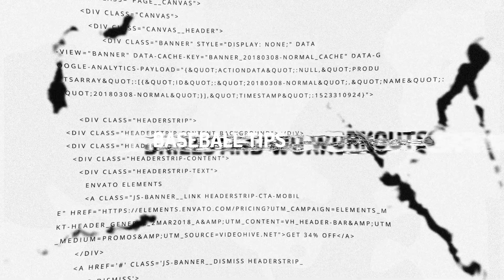How To Make The Team Every Year | If You Got Cut WATCH THIS!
Believe it or not, getting cut could be the best thing that ever happened to you, if you take the right approach afterwards.  In this video, I teach you how to deal with getting cut, how to make the team, and what to do to make sure that you never get cut again.

The #1 Hitting Tool!👇

Best Bands For Arm Workouts👇